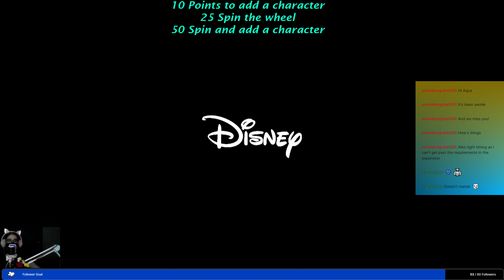Playing Dreamlight Valley: Ultimate Edition